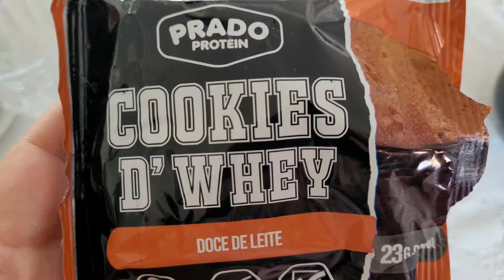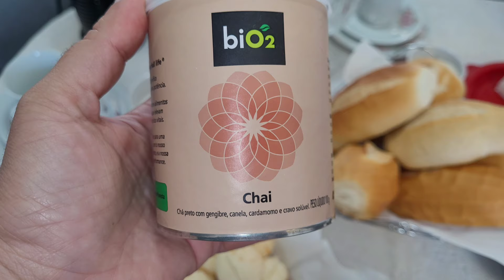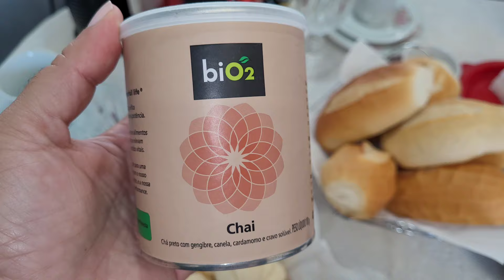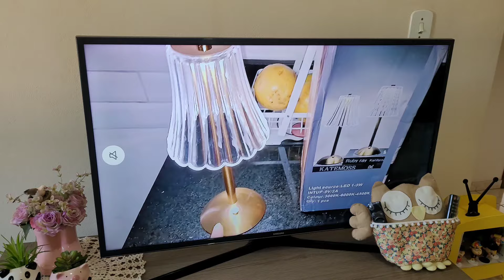Dona de casa em ação! Cuidando do lar com amor !casalimpa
Olá, pessoal!
No vídeo de hoje vim compartilhar com vocês minha rotina de dona de casa !
Não esqueça de curtir, compartilhar e comentar.
Obrigada pelo carinho e por estarem por aqui 🥰

Salmo 23

🩷Minha coleção da Shopee (Aqui você encontra os links dos produtos que mostrei no vídeo)

🩷Aqui você encontra as  camisetas do Mickey que uso nos vídeos

🩷Fiado na shopee / veja se  já está disponível pra você

Marcos 9:23

,99
Pesada DiadeFaxina Dicasinfalíveis /
cozinha fofa / decoração nova Banheiro limpo
Limpeza e organização do lar / faxina
pesada / faxina completa / faxina / faxina no
banheiro / faxina na sala / faxina no quarto/
faxina pesada no quarto / faxina de arrastar
tudo / faxina diária / faxina pesadona / faxina
com MOP / dicas infalíveis / dicas
doméstica/ dicas de faxina no quarto
doméstica/ dicas de faxina no quarto / dicas
de faxina no banheiro / dicas de lavar o
banheiro / dicas de limpeza / faxinando
tudo/ mega faxina / faxina de tirar tudo pra
rápida -faxina satisfatória-faxina caprichada
faxina detalhada - faxina-dia de faxina
faxina na lavanderia - faxina no banheiro
faxina no quarto - faxina na sala -faxina na
casa toda - rotina do lar - casa simples -
faxina diária - limpeza pesada -dias de
limpeza e organização doméstica-limpeza
da geladeira - organização dos armários da
cozinha - limpeza dos vidros e janela - dicas
de faxina - faxineira - doméstica -dona de
casa-do lar-casinhasimples-cronograma
de limpeza doméstica - faxina na casa inteira
compras- compras do mês -comprinhas
decoração-lar-casa-casinha-vlogs de
faxina - vídeos de faxina - 2023 - faxinando
fazendo faxina -vídeos de dona de casa
vlogs de dona de casa - faxina no YouTube
decorando o lar - comprinhas fofa - cozinha